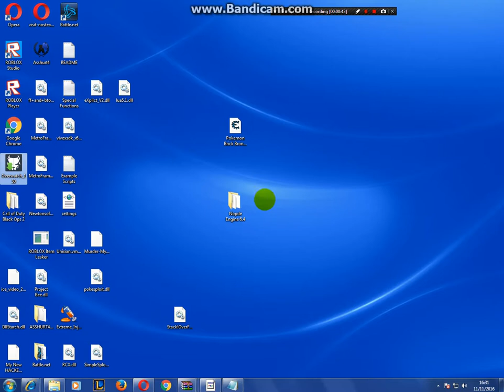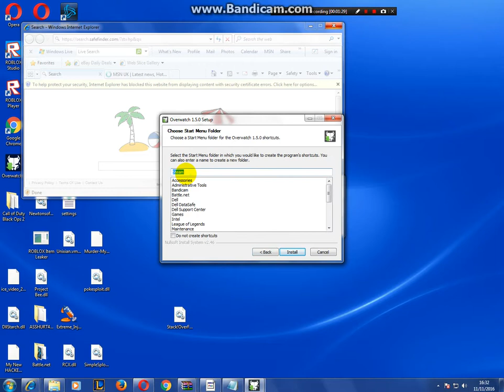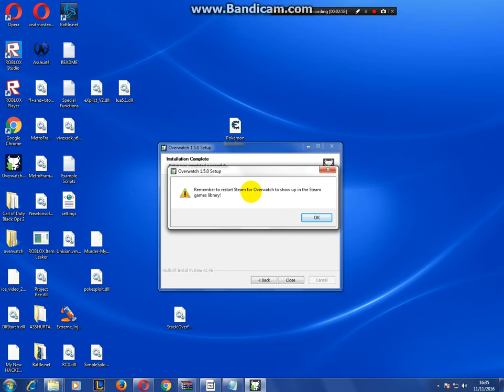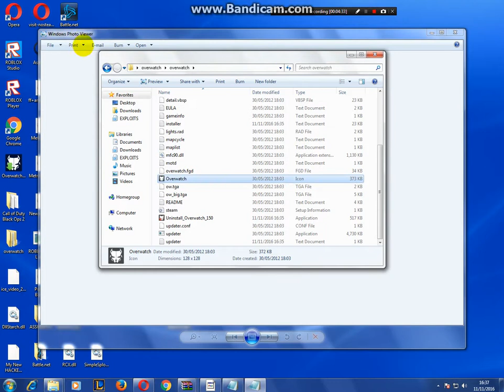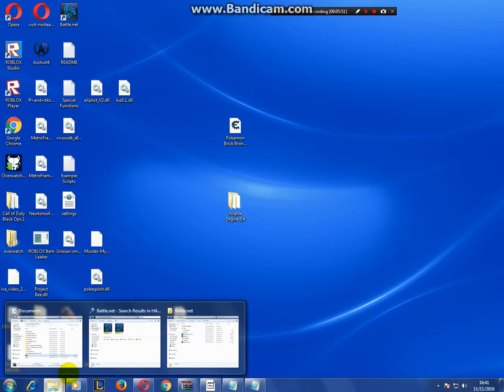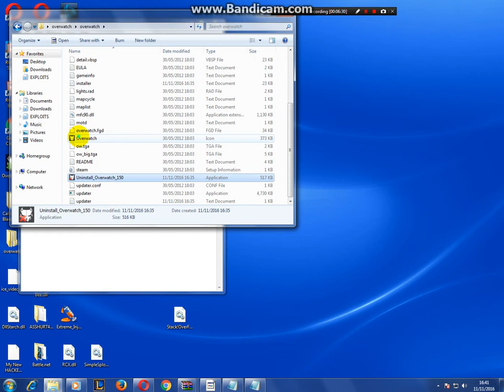Downloading Rat-Virus Overwatch FORT -I DONE VID LIKE THIS WITH RC7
WOW NICE VIRUS
10 LIKES I WOULD DOWNLOAD ANYTHING FROM YOU